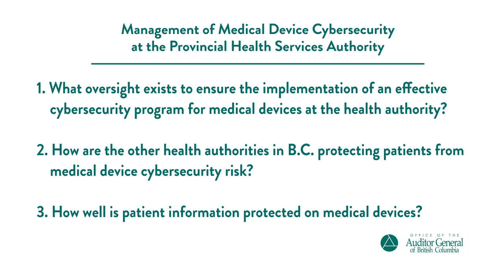Management of Medical Device Cybersecurity at the Provincial Health Services Authority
This audit examined whether the Provincial Health Services Authority (PHSA) is effectively managing medical device cybersecurity risk to protect patients.